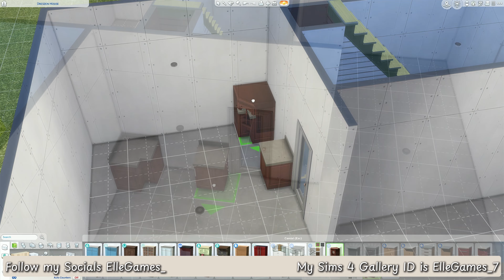Harry Potter Privet Drive in The Sims 4! (No CC)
Time Stamps:
Speed Build from the Start-
11:43 Virtual Tour
13:33 Screen Shots of the completed build

I am so in love with this build I have decided to do a series of Harry Potter Builds in The Sims 4! This Lot contains NO CC just The Sims 4 Content, Please let me know what you think and Like & Subscribe for more of my builds, I have Hogwarts School to show you soon!
My builds can be downloaded for free as they are uploaded to my Sims 4 Gallery ID: ElleGames_7
Enjoy! x